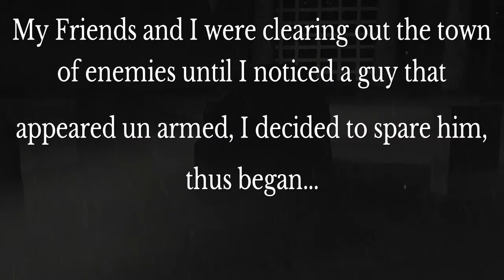The Legend of Piggy (Funny Moment) -Fortnite Battle Royal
Lesson of the day, give people a chance.